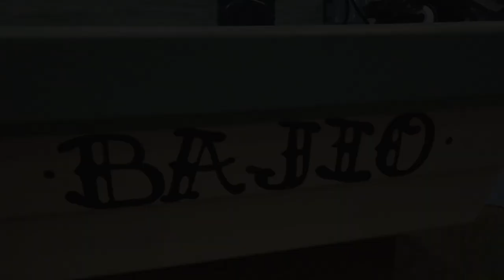The Fisherman’s “New Product Spotlight” ICAST 2021 - Bajio Sunglasses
Bajio is Spanish for the shallows—It's the connection zone, teeming with life. The ocean's nursery, where countless sea creatures are born and raised. Bajio's lenses filter out all blue light, allowing you to get a picture-perfect view of areas such as the shallows. The Fisherman's Matt Broderick joins Bajio's Al Perkinson for all the information on this new sunglass company.